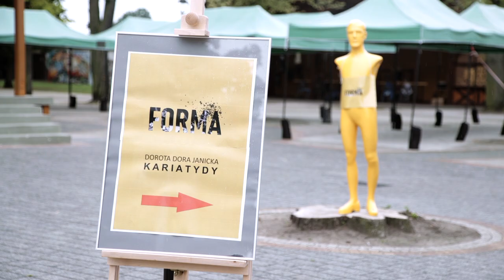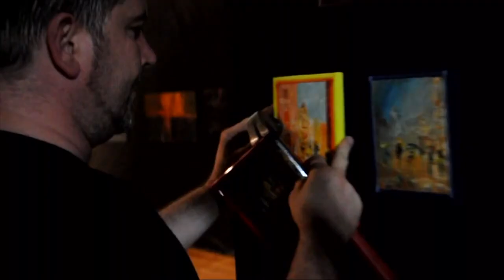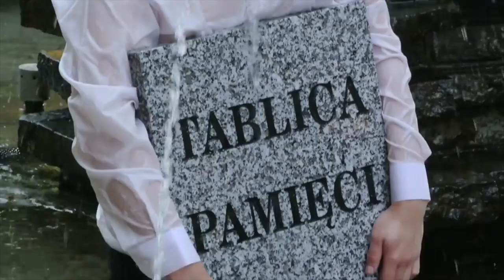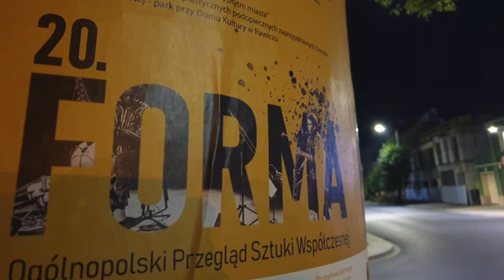20. Ogólnopolski Przegląd Sztuki Współczesnej FORMA - reportaż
Jubileuszowa 20. edycja FORMY odbyła się w 2021 roku. O tej edycji oraz historii festiwalu opowiada Tomasz Bzdęga - jego twórca, wieloletni pracownik Domu Kultury w Rawiczu.
Produkcja filmu - Przemysław Wawrzyniak/ A&P Film/Dom Kultury w Rawiczu